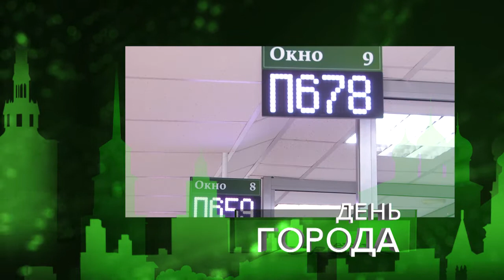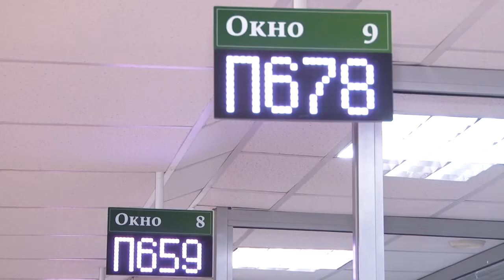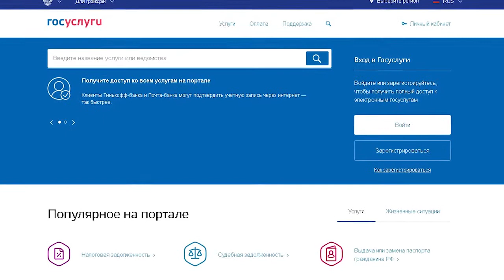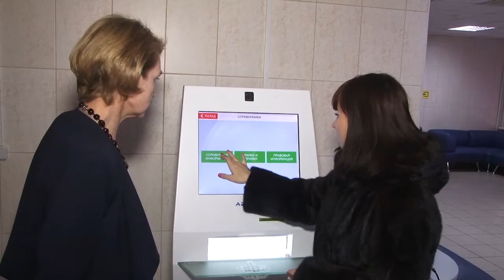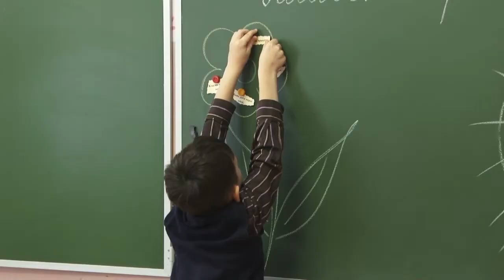День города - новости Рязани 04.12.18